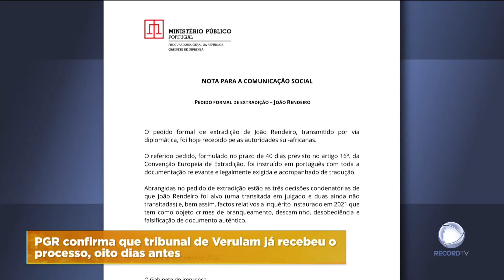África do Sul já recebeu o processo de extradição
A justiça sul-africana já recebeu o processo de extradição de João Rendeiro. O prazo só vencia na próxima semana, mas o Ministério Público português garantiu a entrega 8 dias antes.